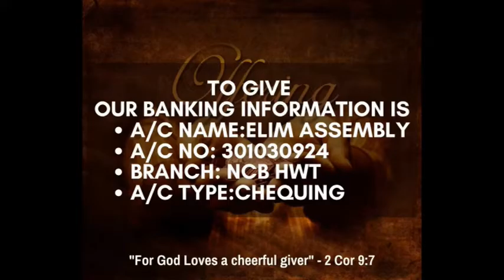Elim Assembly Watch Night Sermon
Friday, Dec 31, 2021 @ 11:00 PM

Today's Speaker: Pastor Earl Anderson
Topic: Is This The Man?

We sincerely hope that you enjoy the fellowship and receive a blessing that will enhance your life.

Available from 9:00 am -3:00 pm

Banking Information:
A/C Name: Elim Assembly
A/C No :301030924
 A/C Type: Chequing
A/C Branch: Halfway Tree